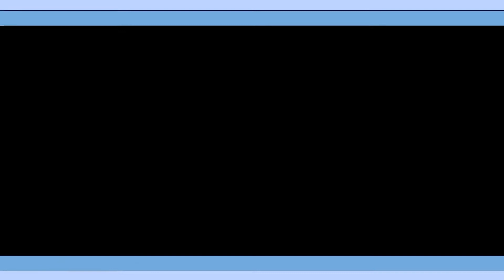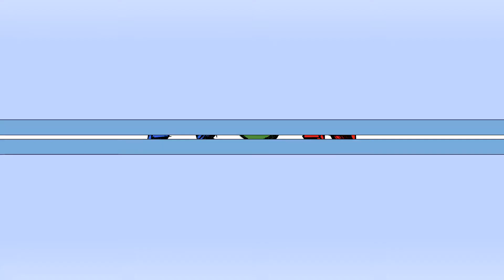True Stories | Verlag: moses.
► KEIN BRETTSPIELVIDEO MEHR VERPASSEN:
► DAS SPIEL BEI AMAZON KAUFEN:
► UM WAS GEHT ES BEI DIESEM SPIEL:
"Mit welcher Eigenheit warten die Casinos in Las Vegas auf?" das ist eine von 300 Fragen, die in True Stories auf eine sinnvolle Antwort warten. Aus vier Antworten, von denen nur eine richtig ist, wählt der Vorleser zur richtigen Antwort noch eine falsche aus, um die Mitspieler in die Irre zu führen. Wer die richtige Antwort trotzdem errät, bekommt Punkte und wer am Ende am meisten Punkte hat, gewinnt das Spiel.
► ZUSÄTZLICHE HINWEISE:
Das gezeigte Spielmaterial ist Eigentum des moses. Verlags.